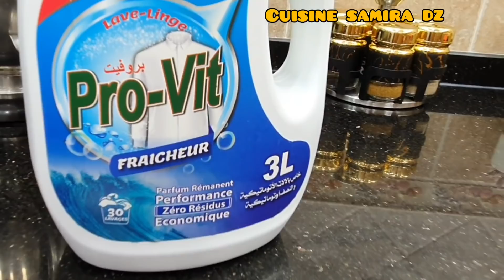عجينة بدون دلك لكل المعجنات راح تسلكك في رمضان نهار تزرزيق ورغاوي مقروط السنيوة للسهرات الرمضانية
مقروط المقلة
معسل وكل اسرار النجاح فيه ⬇️⬇️

فرن سوناشي
بيتزا
عجينة تصلح لكل انواع المعجنات
مقروط السنيوة
مقروط البقلاوة
مطلوع
الخبز العربي
مطلوع منفوخ